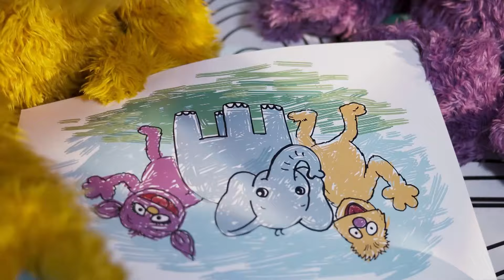Learn About Culture & Heritage in South Africa | Takalani Sesame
Hello, friends!

In this special Takalani Sesame video, we are learning all about South African heritage and cultures.

Culture is like a big box of traditions, stories, songs, food, clothes, and ways of doing things that people from the same group share. It is what makes each group special and unique! Together, all the different cultures make up our beautiful, colourful rainbow nation!

Join Elmo, Zuzu, and your favourite Takalani Sesame muppets as they create awesome crafts and musical instruments. The friends also take an exciting road trip to the Pedi village to learn more about traditional dressing and history.

We hope you learned something new today! What was your favourite part of this video?

Takalani Sesame is a production of Sesame Workshop, a nonprofit educational organization, helping kids grow smarter, stronger and kinder. Beyond television, the Workshop produces content for multiple media platforms on a wide range of issues including literacy and numeracy, emotional wellbeing, health and wellness, and respect and understanding.